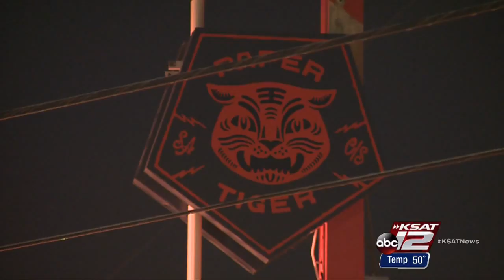Band's van, musical instruments stolen while having coffee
An American Indie band's van filled with musical instruments was stolen Sunday afternoon in broad daylight near downtown San Antonio.